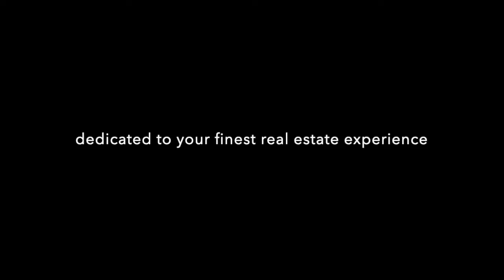36 Georgia Wynd, Tsawwassen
Luxury home by top quality builder "Goldlane Homes"! This 5754 square foot home in desirable Pebble Hill with private beach access on a large 10,258 square foot lot. Kitchen is beautifully appointed w/stainless steel appliances, quartz counter-tops & custom cabinetry. The main floor offers living, dining, open concept kitchen/family rooms; vaulted ceilings, as well as a powder room and wok/spice kitchen and mudroom. Upstairs, enjoy the master bedroom with a gorgeous spa-like bath and a large walk-in closet. 3 additional bedrooms complete the upstairs; as well as the Laundry room. Beautiful wood floors & crown moulding throughout. This fabulous home also includes a 647 square foot 1 bedroom legal suite, perfect for in-laws or nanny.